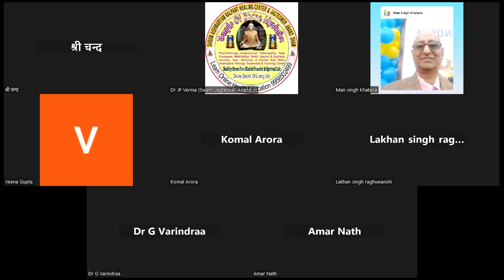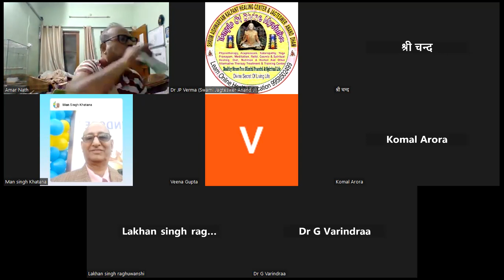साधक या शिष्य कोंन kalpant healing center & jagteswer anand dham muradnagar ghaziabad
Hi..
About This Video-:
साधक या शिष्य कोंन kalpant healing center & jagteswer anand dham muradnagar ghaziabad. Thank You So Much